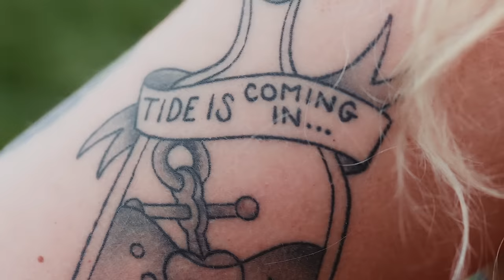LOLO - Shine [OFFICIAL VIDEO]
I found myself at an all time personal low at the end of 2014. Depression was taking over my life and I was finding it really fucking hard to get any peace of mind. I was living in New York City and that wasn't helping my mental state so I moved back to my hometown of Jackson, Tennessee to do a hard reset. I woke up one morning and wrote this song as a reminder to myself that, ultimately, I'm the only person that can help myself, fix myself and pull myself outta what I was going through. I've lost a few very dear friends to suicide and I've always been burdened by the feeling that there was more that I could have done. This song is in honor of them, a tribute to how beautiful they were and how beautiful they still are to me. I can feel them shining and it makes me want to shine for them.

Directed by SCANTRON
Produced by Dylan White

20 something and fit but you don't give a shit
Fast lane driver
With a hot agenda
When ya gonna slow down, are you gonna slow down
Think you can't touch the ground
your Prada, your Margiela make you look like a winner
But the bread in your cupboard barely feeds your hunger
spending all your money trying to be fancy
say no one can touch ya now

Why you waiting on the world for a favor
This is your life go ahead and change it
You're the brightest star in the sky
But no one’s gonna know if you never shine
Why you waiting on someone else
To give you the things that you want yourself oh
So go ahead and shine yeah go ahead and shine

We're all strung out and lost but can't speak of it
Wars you're fighting in your mind they own you
Are ya gonna get out
If the drugs bail out
Who is gonna save you now
Take another drink but you feel nothing
like you're the only who don't need saving

No battle gets won alone
So when you need a shield take a breath
Oh before the moments gone